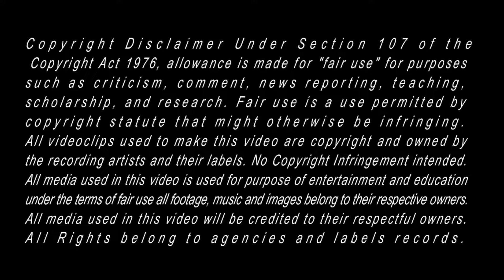AKG feat. Takeshi Hosomi - Insomnia